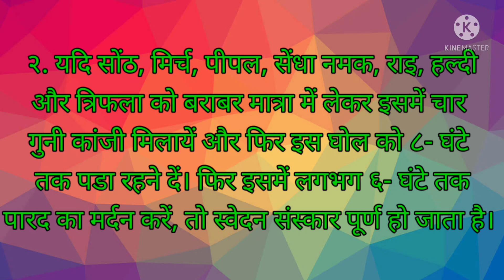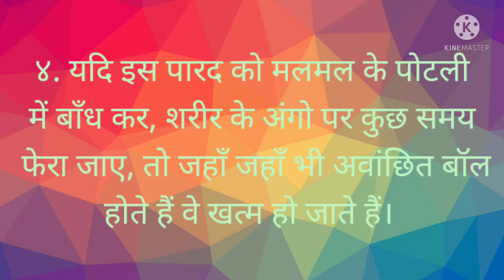पारद का प्रथम संस्कार | सोना बनाने के लिए पारा शुध्द करना | रस तंत्र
इस चैनल के माध्य्म से हम इतिहास और धर्म ग्रंथो के कुछ विषयों पर अपने विचार और जानकारियां लोगो तक पहुचने का प्रयास करते है!
इस चैनल के मध्यम से लुप्त हो चुके दिव्य ग्रंथो को समाज के सामने लाना ही हमारा प्रमुख उद्देश्य है.
हमारे साथ जुडिये और हमारे लुप्त होने की कागर पर पहुंंचे चुके ग्रंथो और भारतीय संस्कृति को बचायें

indiantelant, prachingyan, Mahaexperiments, webduniaHindi, webdunia, Ghareluilaj, rahasyamaidunia, carryminati,

Thanks
Indian Talent